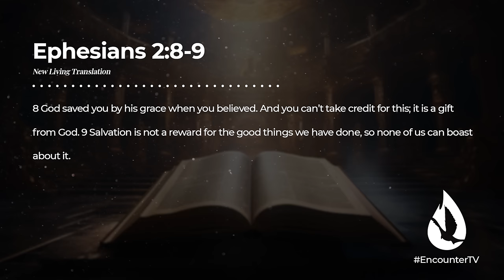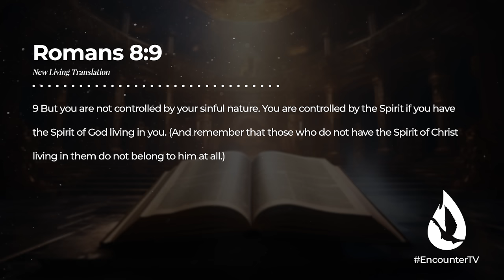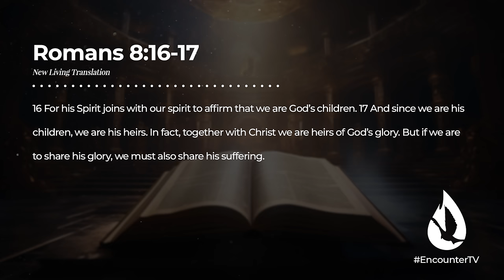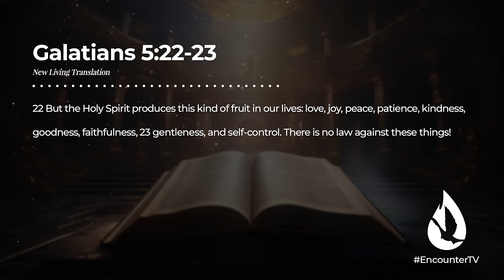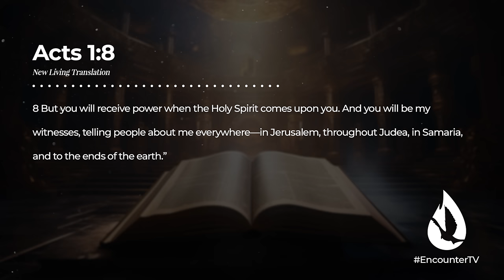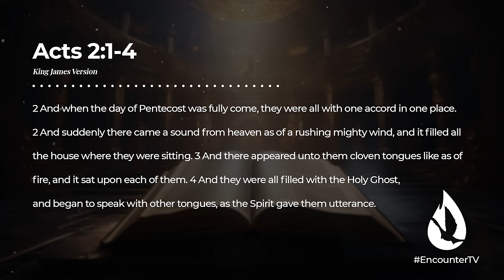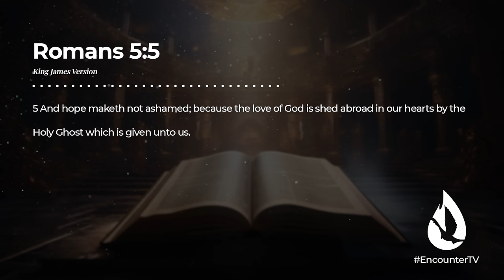If You're Seeing These Signs, Holy Spirit Lives in You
If you’re seeing these signs, the Holy Spirit lives in you. This message will help you know with confidence that you truly have the Holy Spirit.

For more content, watch my message, “Something I Learned About the Holy Spirit that Changed My Life,” by clicking

00:00 - This Will Help You Know You Have the Holy Spirit
00:29 - Are You Confident That You're Saved?
4:03 - What if You Have Doubts About Your Salvation?
7:54 - Do You Live Like Jesus?
12:25 - His Power is Found in His Presence
20:03 - The Holy Spirit Causes Us to Love God